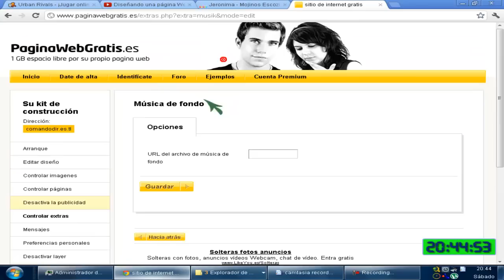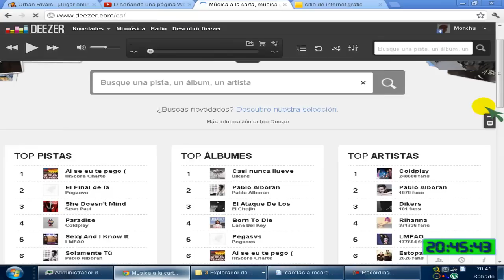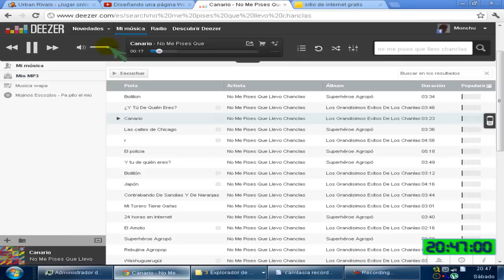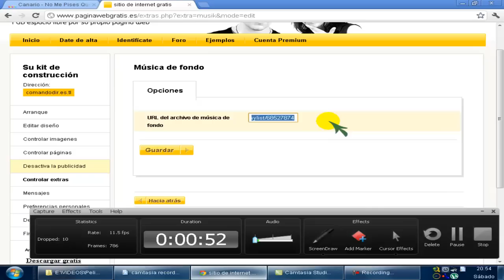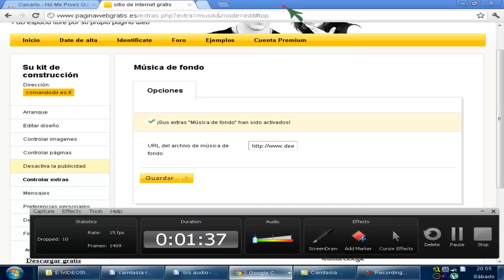COMO PONER MUSICA DE FONDO(PARA BLOG,PAGINAS WEB,ETC)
WEB